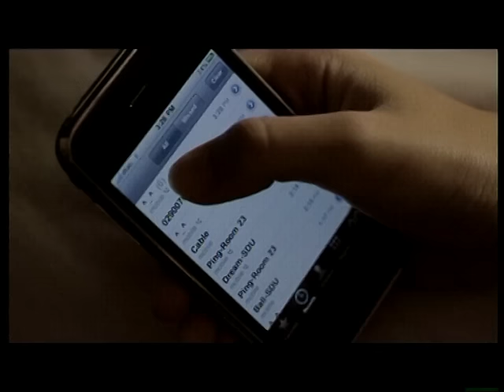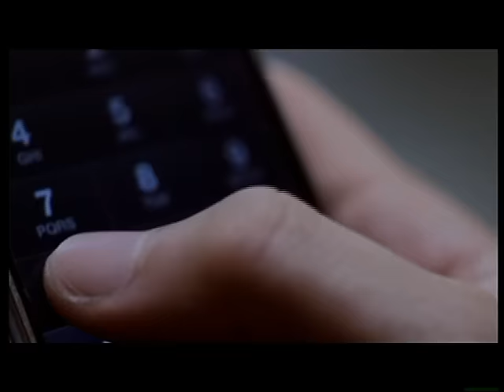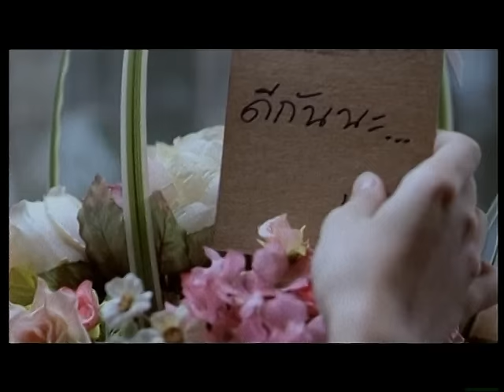เหงาเมื่อไหร่ แค่โทรมา I เบล สุพล